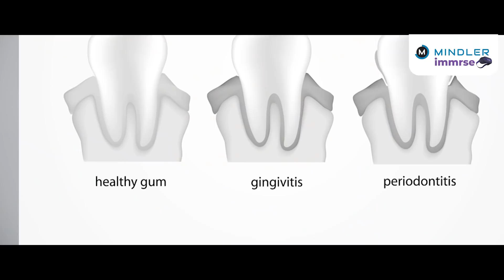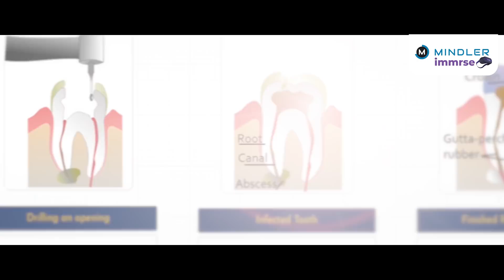Dentistry Online Internship | Virtual Internship Program | Mindler Immrse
Confused about which career to choose? Does the concept of perfecting a person’s smile fascinate you? Would you like to find out how you would do as a dentist for a day? Practically experience activities like consultation, diagnosis and treatment of a patient, amongst the other aspects of being a dentist. Test yourself as a Dentist through our online Virtual Internship Program (VIP), simply from the comfort of your home, anytime, anywhere!